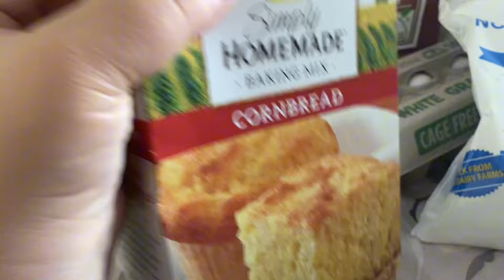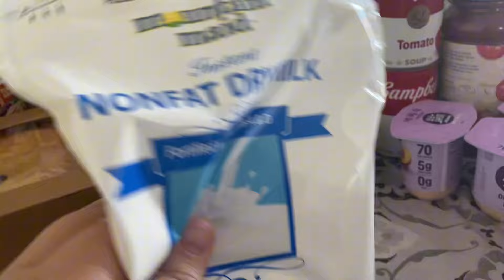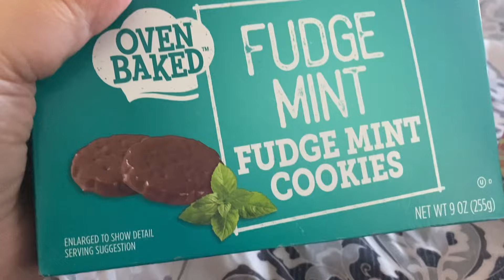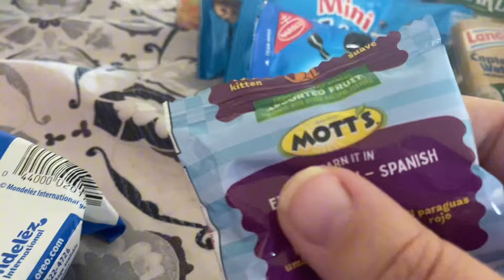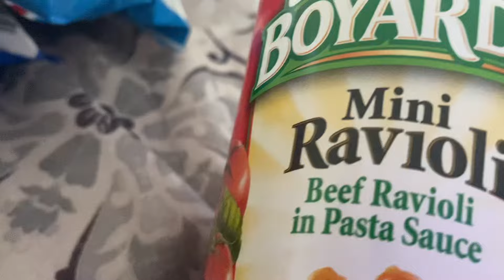TIMES ARE TOUGH FOOD BANK HAUL FOR A FAMILY OF FOUR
Free Thanksgiving food from the food pantry